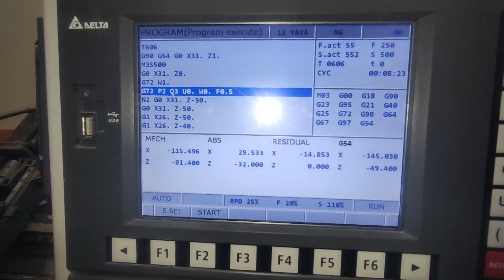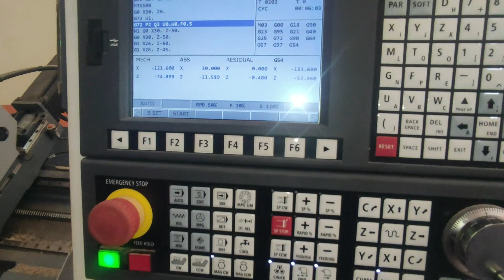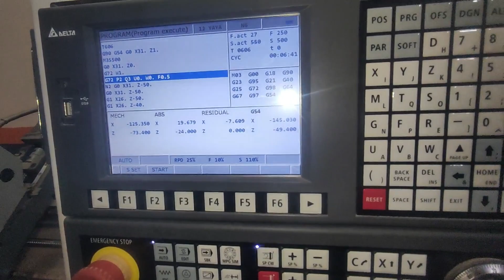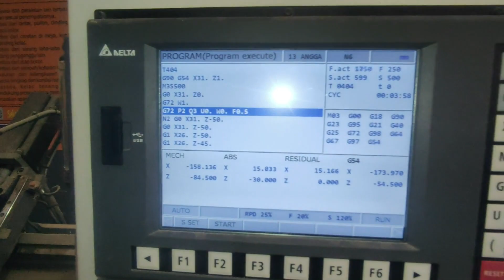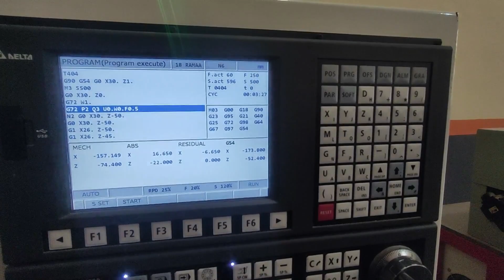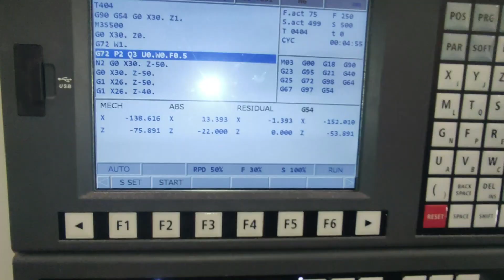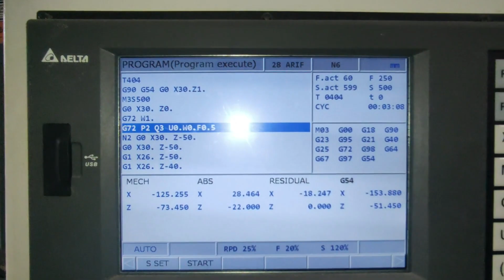REAKSI SISWA PRAKTEK MESIN CNC TURNING || SMKN 3 TUBAN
Thanks buat yang sudah ngeklik video ini
Biar anda tidak ketinggalan video terbaru dari channel ART CNC.
____________SELAMAT MENYAKSIKAN_______________